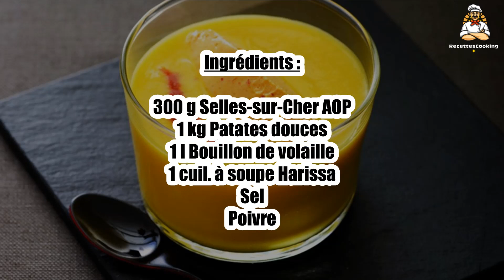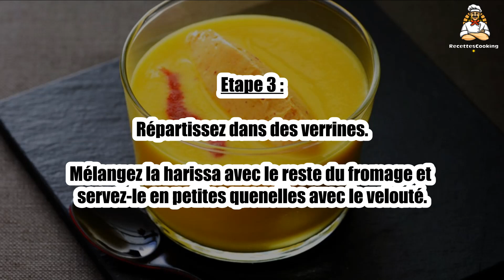Recette : Velouté de patates douces, quenelle de Selles-sur-cher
Bonjour à tous, aujourd’hui recettescooking.com vous présente la recette suivante : Velouté de patates douces, quenelle de Selles-sur-cher

TEMPS TOTAL : 40 min
Préparation : 20 min
Cuisson : 20 min

Ingrédients :

300 g Selles-sur-Cher AOP
1 kg Patates douces
1 l Bouillon de volaille
1 cuil. à soupe Harissa
Sel
Poivre

Etape 1 : Faites cuire les patates douces dans le bouillon puis mixez afin d’obtenir un velouté bien onctueux.

Rajoutez de l’eau bouillante si la soupe vous semble trop épaisse.

Etape 2 : Ajoutez la moitié du fromage écroûté dans le velouté très chaud, et laissez-le fondre dedans.

Assaisonnez de sel et poivre.

Etape 3 : Répartissez dans des verrines.

Mélangez la harissa avec le reste du fromage et servez-le en petites quenelles avec le velouté.